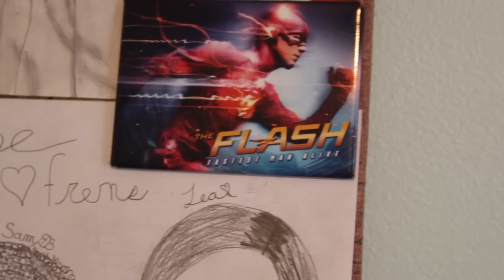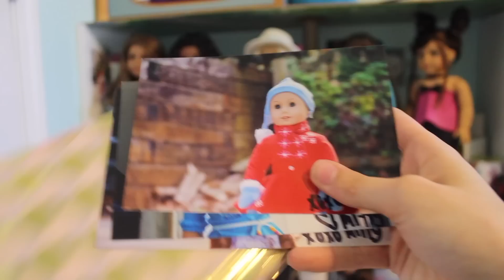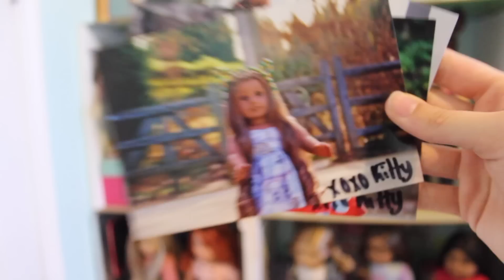Doll Star Labs sweatshirt?!? Opening a package from 9CatLives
Thank you so much Kitty! It's the most amazing thing ever!!!

Agsms about Ella liking The Flash
Ella and the bake sale agsm list=PLd_wGRECCOvqSNb93u7IgRgfWyOd8JxOH&v=hN4YOzn1_Yc

Have a beaten up doll that needs some TLC?
Services
Wash Hair $10
Straighten hair $15
Curl hair $10
Hot water treatment $15
Boil curl hair $15
Clean Skin $7.50
Tighten limbs $15
Wash cloth body $5

And you will need to pay for shipping

As of right now for payment you will need to pay me through PayPal

Follow my Photography Instagrams !

Like Cats?

My musical.ly is @Wonderful_agz

Q&A
Q: What Camara do you use?
A: Canon EOS Rebel T5

A: I use IMovie on my MacBook Pro

A: I have 11 American girl dolls :)

~Paris 💕